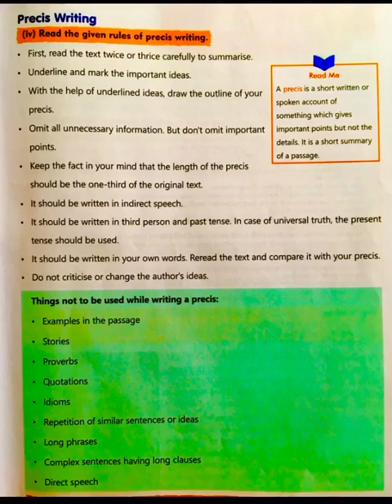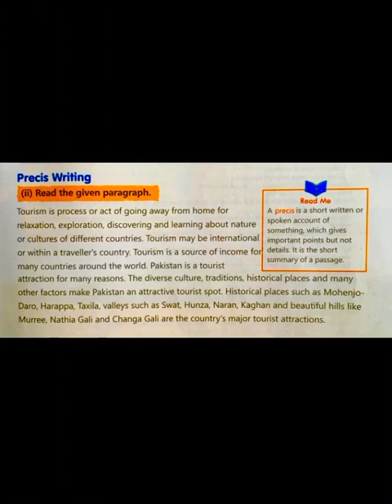Precis writing for css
Asslamulaikum,

I have mentioned some important steps about how to write a well form and effective precis .

this video will give you the way to write and be able to perceive a precis .